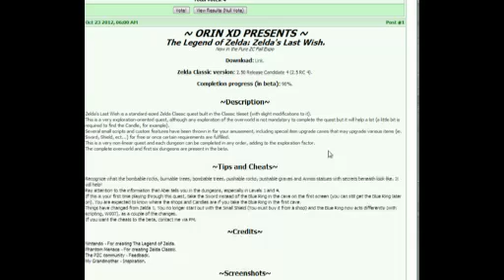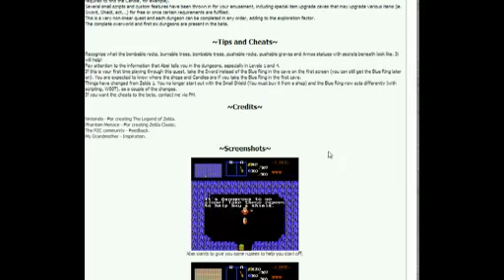ZC Expo: Zelda's Last Wish Pt1